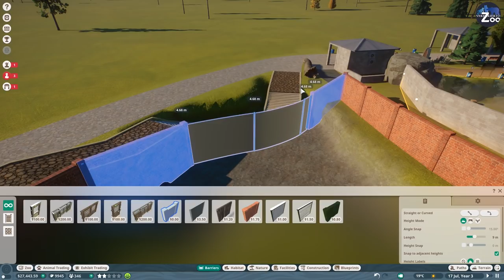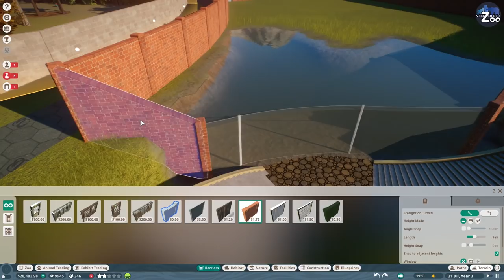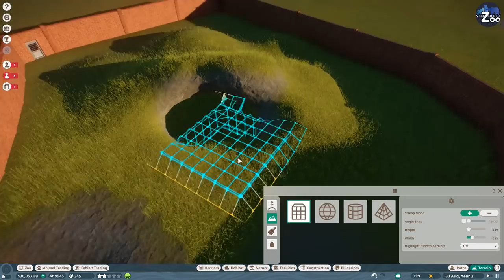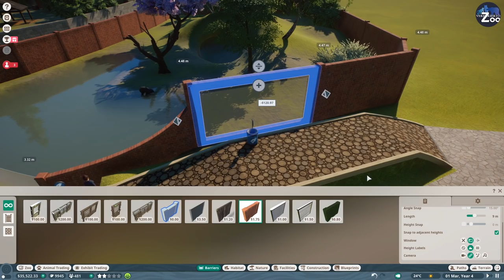Black Bear Viewing - Verenkierto Zoo - Franchise Ep. 2 - Planet Zoo Lets Play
Verenkierto Zoo - Franchise Episode 1 - Planet Zoo Lets Play

Welcome to Verenkierto Zoo, a new Zoo based in Finnland with the main goal to not go bankrupt. We start with a red panda habitat and try to set the foundation for a successfull zoo! Enjoy!

//Planet Zoo//

Specs:
i7 8770k
RTX 2080Ti
16GB DDR4